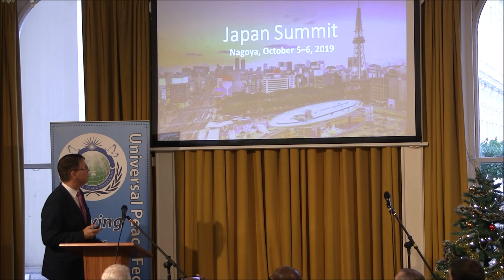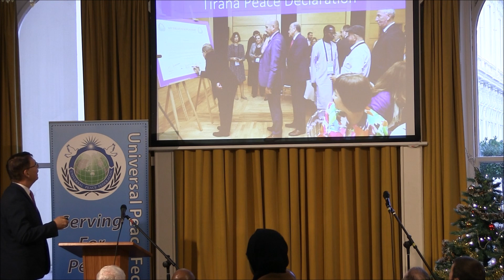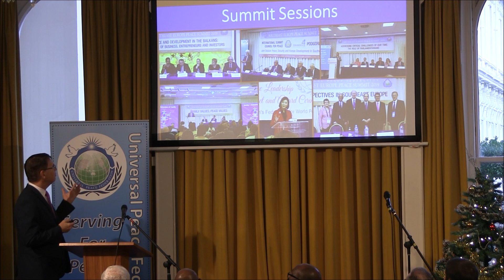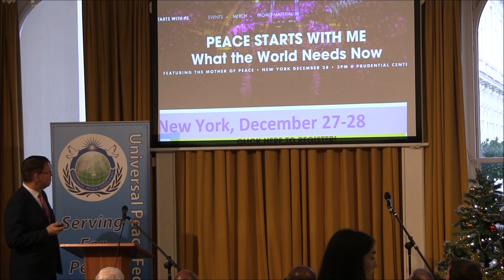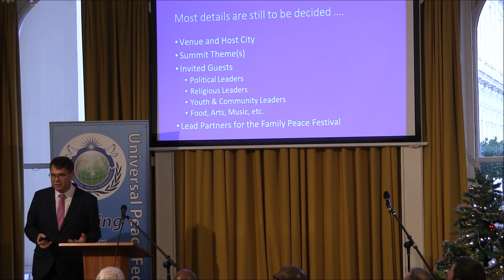UPF Co-Founder, Dr. Hak Ja Han Moon's World Tour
Dr. Mike Balcomb President of UPF - Europe and the Middle East, explains the significance and progress of UPF Co-founder, Dr Hak Ja Han Moon's ongoing world tour at the Annual Peace Council 2019 on December 7th 2019.